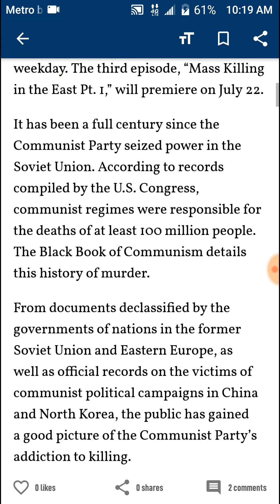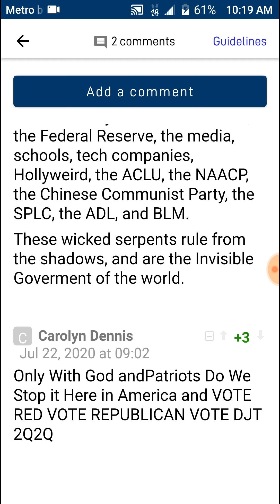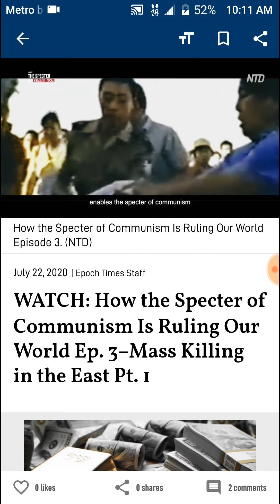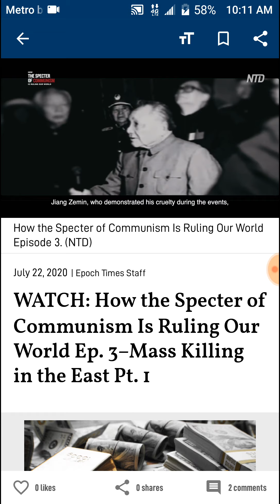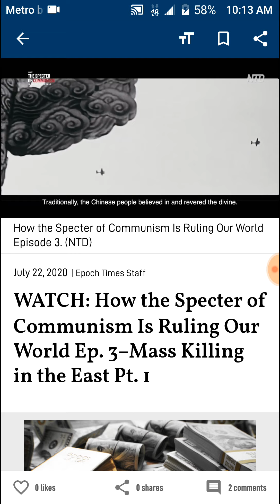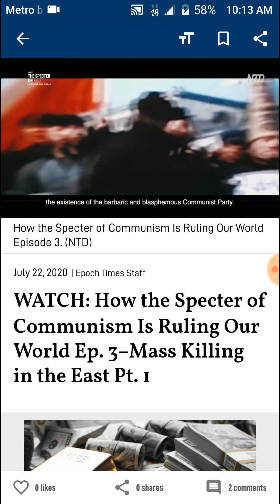How the Spector of Communism is ruling out would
WATCH: How the Specter of Communism Is Ruling Our World Ep. 3–Mass Killing in the East Pt. 1

Download The Epoch Times app to see our exclusive CCP virus coverage and daily updates